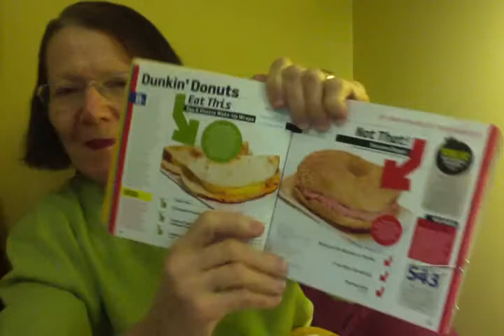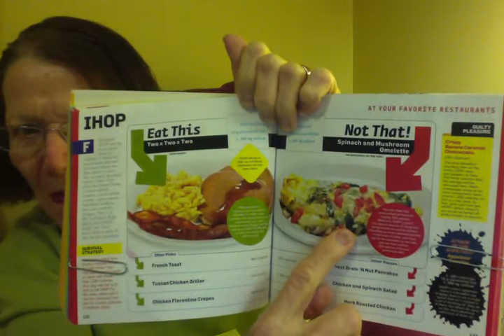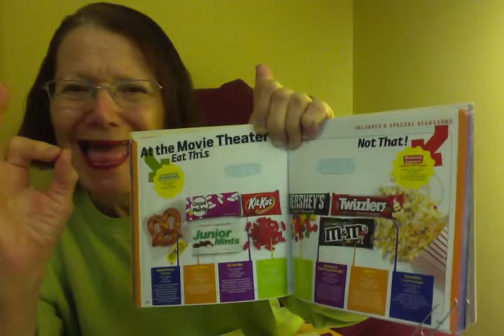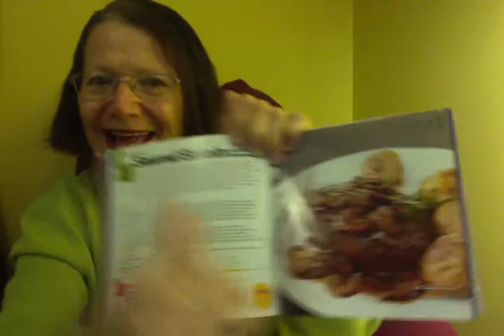ANOTHER ONE-BOOK - EAT THIS NOT THAT!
THE NO-DIET WEIGHT LOSS SOLUTION!